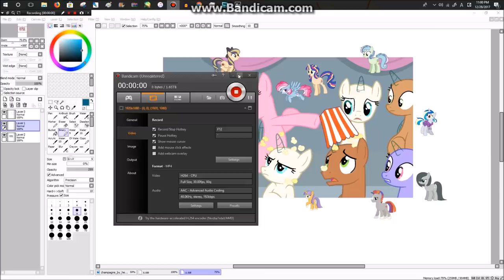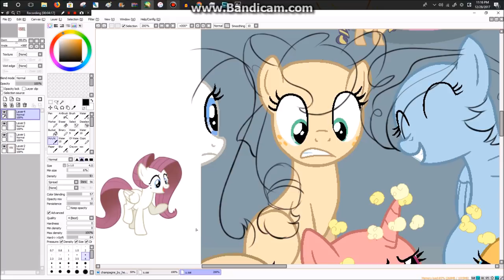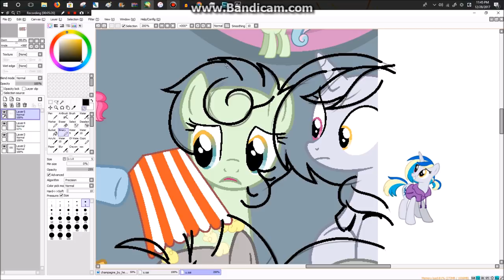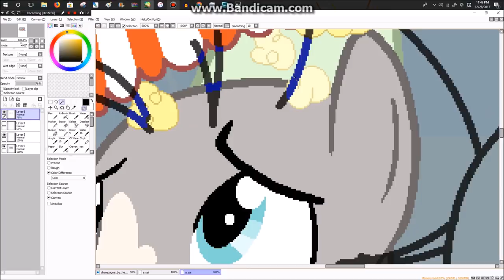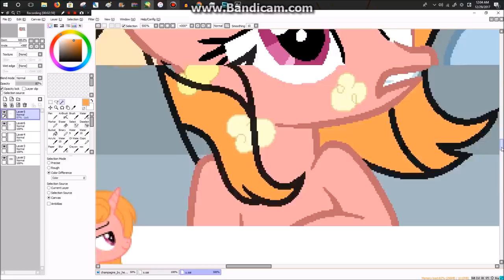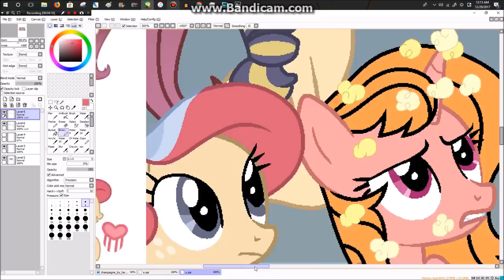mlp next gen speedpaint - gambol makes a scene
i actually havent done a base edit like this since the very beginning of my speedpaint videos but ive wanted to use this base for a while sooooooo

(also this is to tide yall over til the next vid which will be a new next gen :,-Y)

if u have seen my next gen chart over on my da u might know these faces but a lot of you probably dont so! here's the ships for you (altho u can try and guess them all in the comments if u want to!):

(clockwise starting from top middle)
pinkie pie x rainbow dash
lyra x bon bon
vinyl scratch x muffins
octavia x marble pie
sunburst x maud pie
big mac x sugar belle
babs seed x petunia paleo (she shouldnt rlly be here as this age but... i like the design too much woops)
rarity x fluttershy
applejack x coloratura

songs:
toy-box - earth wind water & fire
bambee - bumble bee

(lets not make fun of barry for his choice in music today)